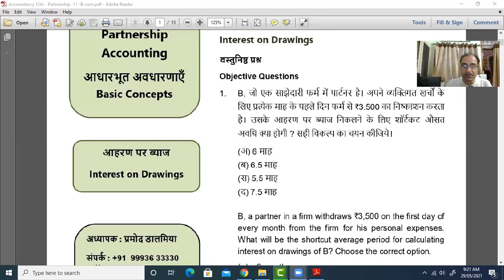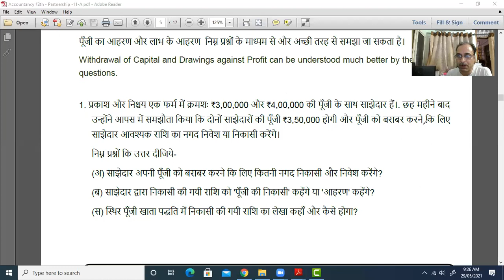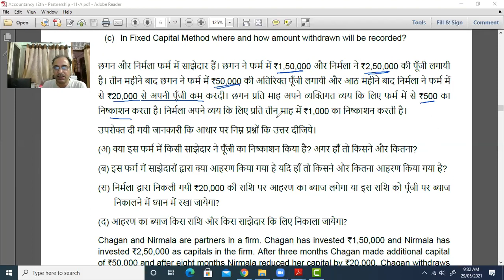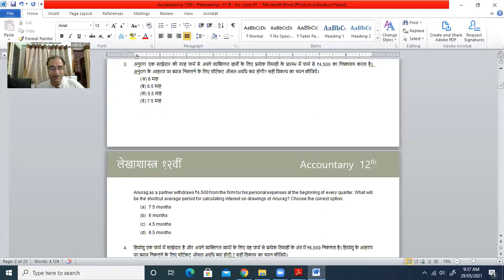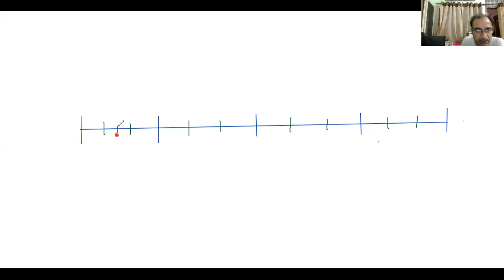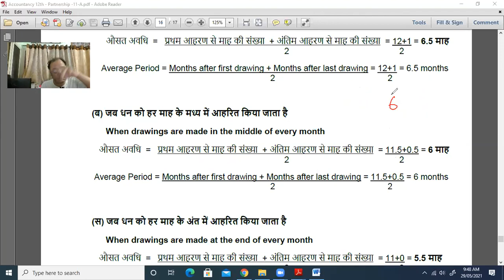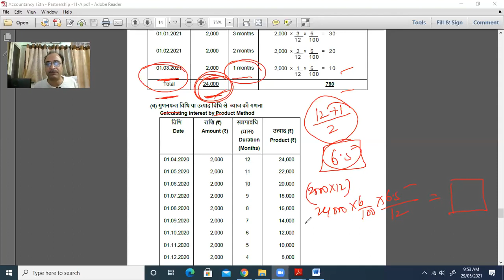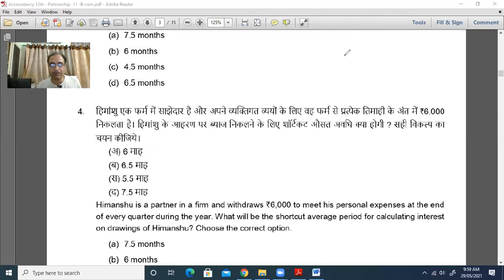29.05.21 Accountancy XII - Partnership Accounting Calculating Interest on Drawings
लेखाशास्त्र कक्षा 12 के
साझेदारी लेखांकन के आधारभूत अवधारणा की इस कक्षा में लाभ हानि वितरण खाते के लिए आहरण पर ब्याज की गणना करना सिखाया गया है।

Class on Accountancy Class XII discusses about basic concepts on calculating interest on drawings for Profit & Loss Appropriation A/c